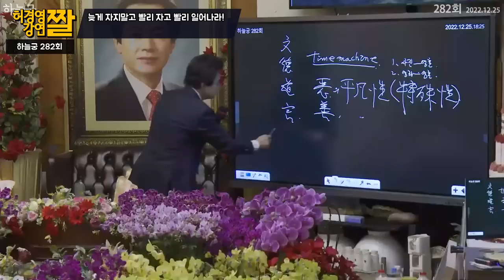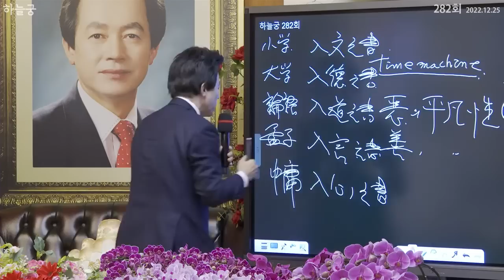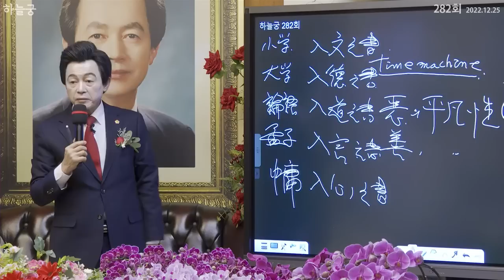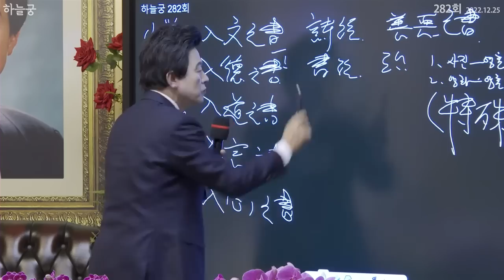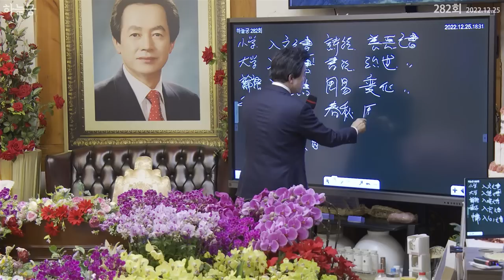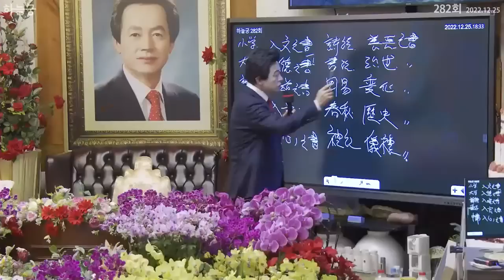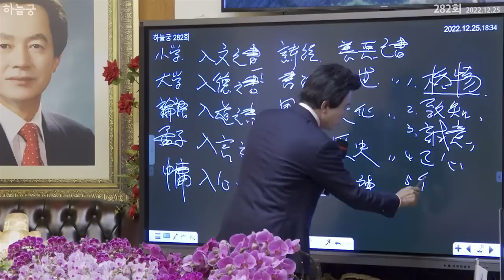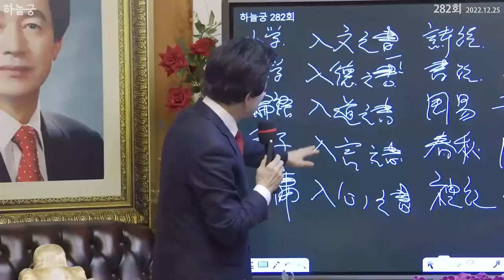꼭 명심해야할 허경영이 말하는 건강을 위해 우리가 지켜야할 수면법!